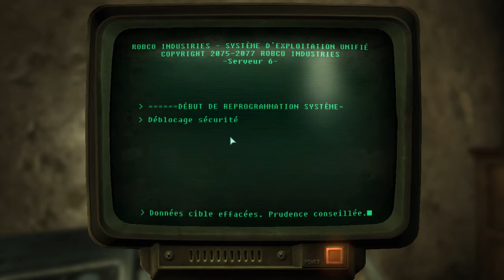Fallout 3 | Ep 177 (DLC) : Le remède est un bébé ?!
Pourquoi un père abandonnerait son seul fils et la sécurité d'un Abri ? Que se trame-t-il dehors ? C'est alors qu'un Rêveur vagabond apparu à nouveau sur les Terres désolées, suivant les pas du Psycho-couard.

Dédié à TheFantasio974